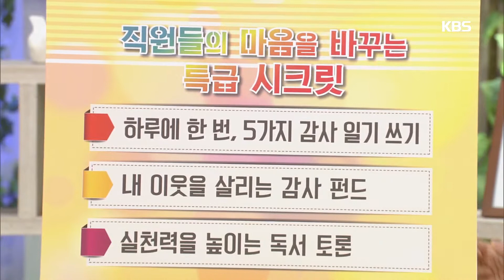[화요초대석] - “시골 작은 요양병원의 기적” -이윤환/요양병원 이사장- 3